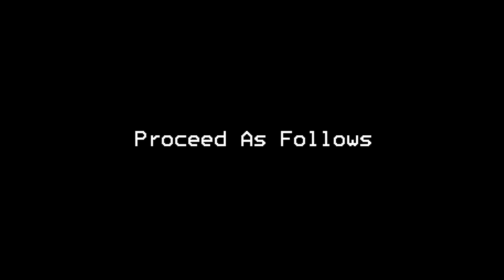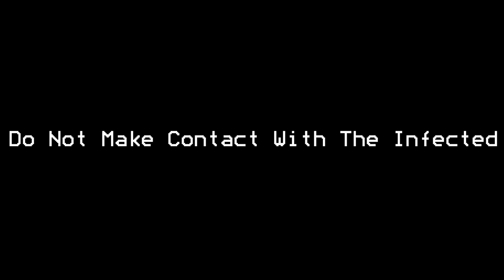[EAS] Outbreak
This Is Not Related To WZYX.